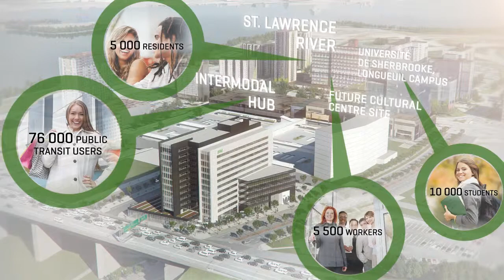SSQ TOWER - The right place to do business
SSQ Tower is a prestige building currently under construction and candidate for LEED certification. In addition to offering 215,000 sq. ft. of class A office space and 35,000 sq. ft. of ground-level commercial space, SSQ Tower is located a stone's throw from Longueuil's Jacques Cartier Bridge and offers direct access to the Longueuil–Université‑de‑Sherbrooke metro station.